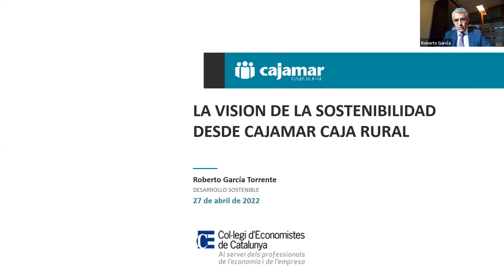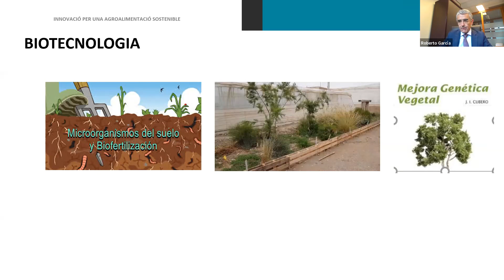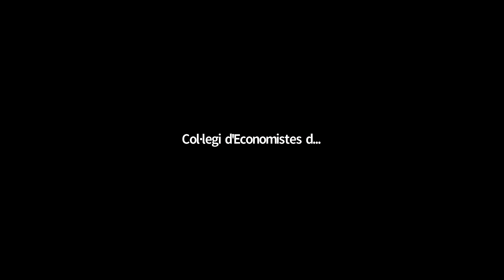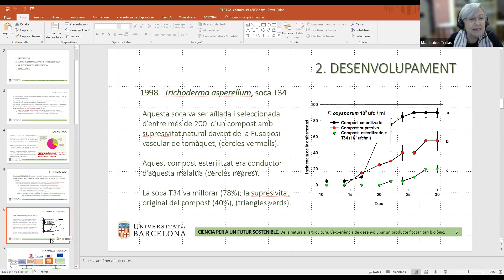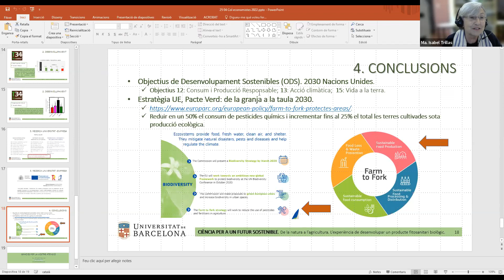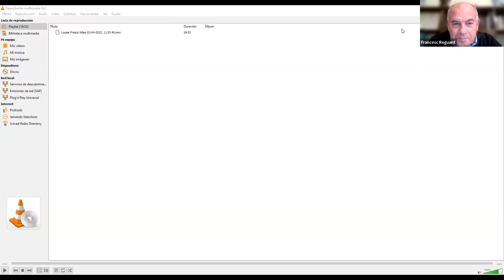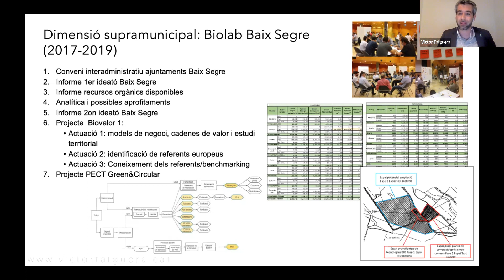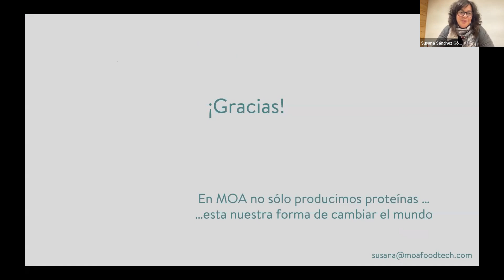Jornada: "Ciència per a un futur sostenible" (Cicle Innovació per una agroalimentació sostenible)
27 d'abril de 2022
Comissió d'Economia Agroalimentària del Col·legi d'Economistes de Catalunya
Comissió d'Economia i Sostenibilitat del Col·legi d'Economistes de Catalunya
Col·legi Oficial d'Enginyers Agrònoms de Catalunya
Institució Catalana d'Estudis Agraris (ICEA)
Institut de Recerca i Tecnologia Agroalimentàries (IRTA)

Benvinguda:
Sr. Carles Puig de Travy, degà del Col·legi d'Economistes de Catalunya
Sra. Conxita Villar Mir, degana del Col·legi d'Enginyer Agrònoms de Catalunya

Modera:
Sr. Francesc Reguant Fosas, president de la Comissió d'Economia Agroalimentària del Col·legi d'Economistes de Catalunya

Ponències:

"Visió de Cajamar front la sostenibilitat"
Sr. Roberto García Torrente, director de Desenvolupament Sostenible a Cajamar Caja Rural

"Reptes vers l'alimentació sostenible"
Sr. Josep Puxeu Rocamora, director general de l'Asociación de Bebidas Refrescantes (ANFABRA) i vicepresident d'Agriculura, Desenvolupament Rural i Medi Ambient del Comitè Econòmic i Social Europeu.

"Opcions de la tecnologia per redreçar els sistemes alimentaris"
Sra. Louise O. Fresco, president executive Board Wageningen University & Research

Experiències:

"De la natura a l'agricultura, l'experiència de desenvolupar un producte fitosanitari biològic"
Sra. Maria Isabel Trillas, professora titular de Fisiologia Vegetal a la Facultat de Biologia de la Universitat de Barcelona i sòcia fundadora de Biocontrol Technology

"Bio Hub CAT (el Hub de la bioeconomia de Catalunya)"
Sr. Victor Falguera Pascual, RDi manager d'AKIS International

"Biotecnologia i la (re) evolució vers un model alimentari sostenible"
Sra. Susana Sánchez Gómez, CSO & Co-founder Moa. Food Tech